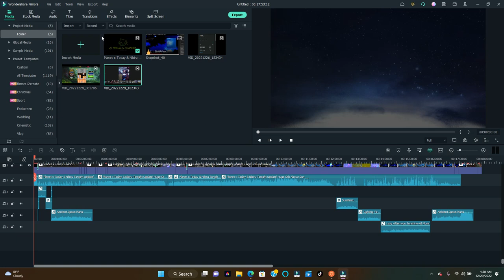'' Nibiru or planet x SUNS" 🎧4k UHD '1080p🌞 Phenomenon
NOW OPEN

Experience the wonder of the cosmos with CCTV Night Watchman - your ultimate destination for all things celestial. Don't forget to use our hashtags cctvnightwatchman cctvnightwatchman cctvnightwatchman to share your love for our videos! BEST 26 SURVIVAL /HEALTH OFFERS

Website MY BEST 26 OFFERS TO SURVIVE LIFE